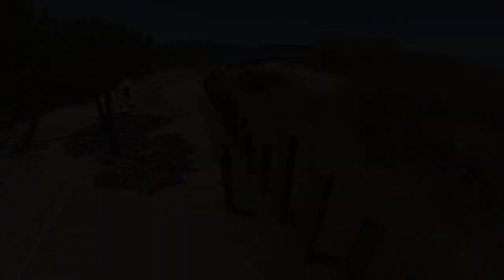DualTron EX - Tróia #1 Portugal 2017 HD 1080p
[ HD 1080p ] (2017"DualTron EX "- 2 x 600W" " - 50 Km/H" MAX)